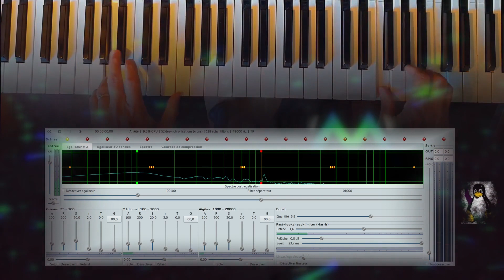Swanee river boogie - Lmms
Façon d'associer ma passion pour le boogie et la MAO libre :-) Réalisé sur système Linux Debian 11 LibraZik-4 et Lmms avec Kdenlive pour le montage vidéo un peu "éclaté" ;-)